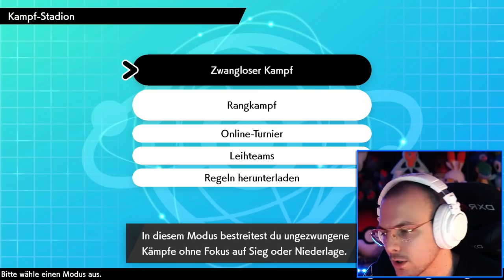Ich Kriege Endlich Meine Rache! Schwert & Schild International Challenge 2022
Social Medias 💻